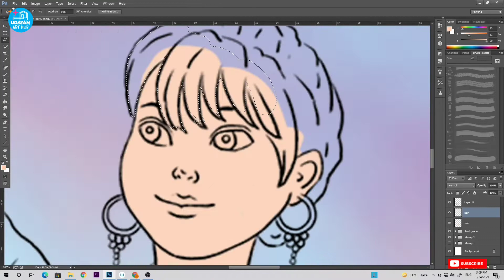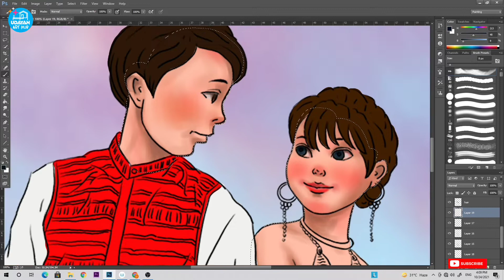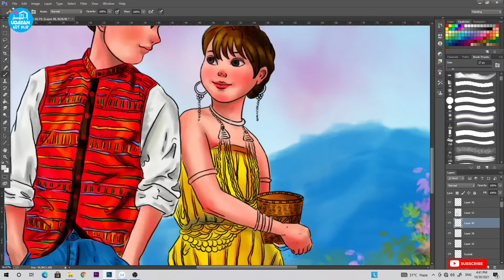Chakma Couple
My Painting channel
UDAYAN ART HUB

Music

Mone mone Chakma song

Thank you so much for visiting my channel and watching my Video
Much regard
Udayan Chakma